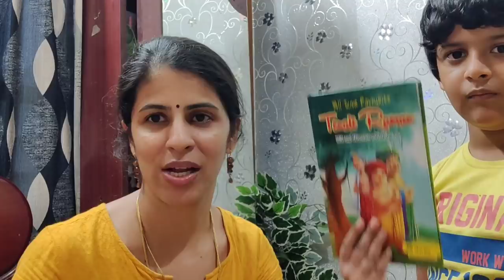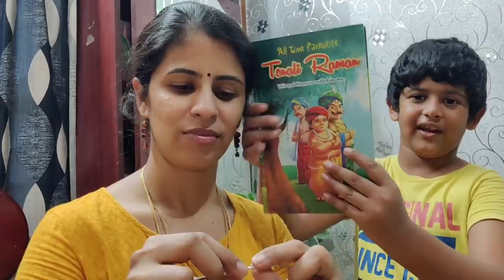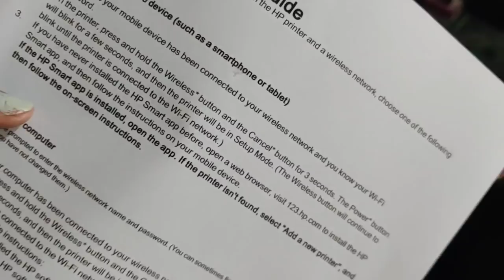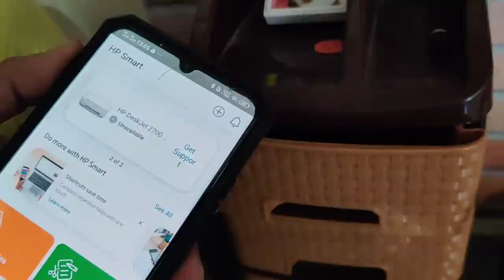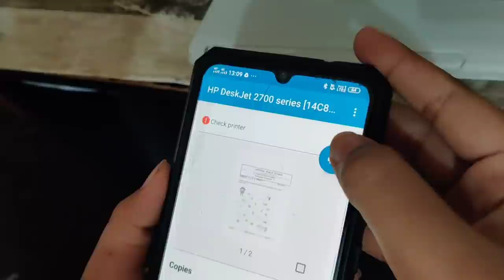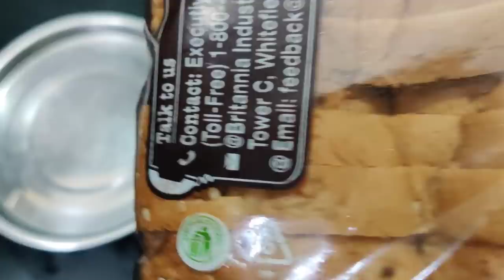BIRTHDAY KU GIFT வந்துடுச்சு😁🎁 Balcony Garden Update🌱 | Evening Vlog | HP Printer review tamil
Rodium with American diamond stones shown in the video. if you want to purchase, details given below👇

Payment through gpay or online transaction

Cod not applicable